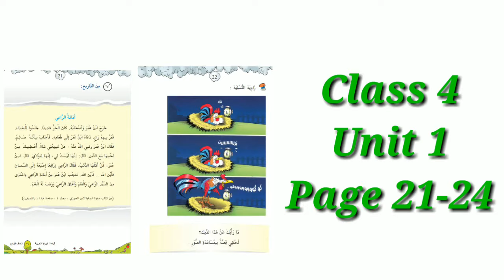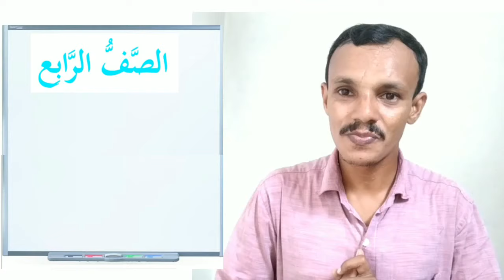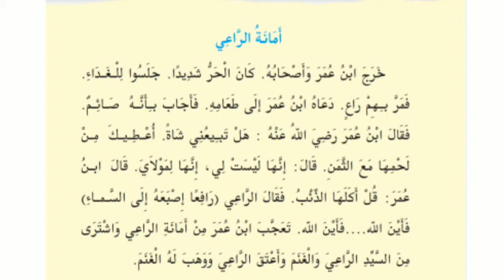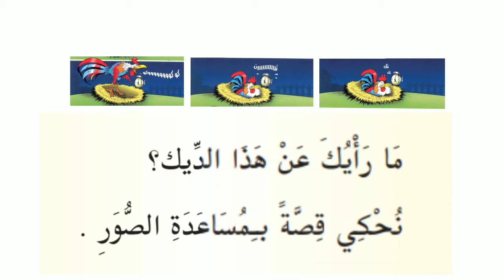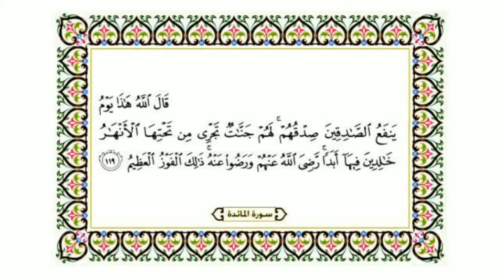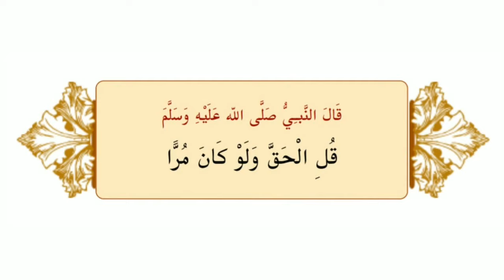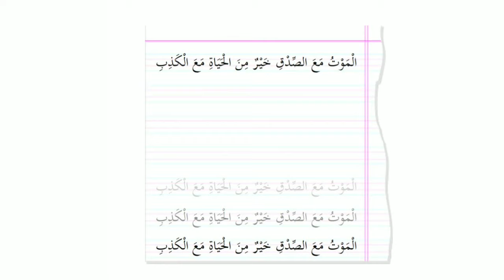Class 4,Unit 1,Page 21-24(Module 9) Arabic Online Class, Kerala Arabic Reader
Arabic Online Class for 4 th Std students of Kerala state syllabus
Page 21-24